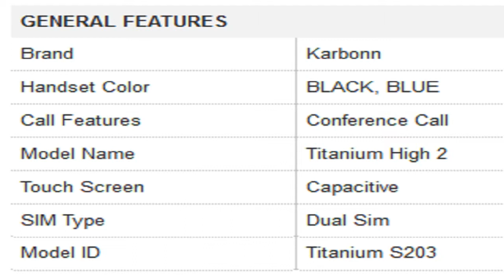Karbonn Titanium High 2 Mobile Specification [INDIA]